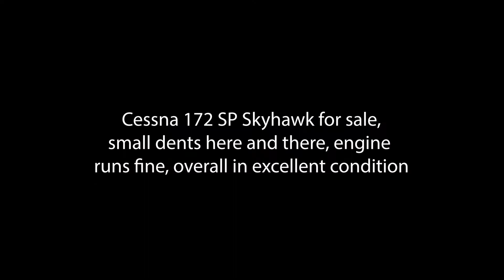Best of X Plane pt 2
Part 2 of the best moments of X-Plane. Part 3 may be coming out if I can gather enough footage (I'm not actively recording videos, only looking for opportunities to get good footage.)